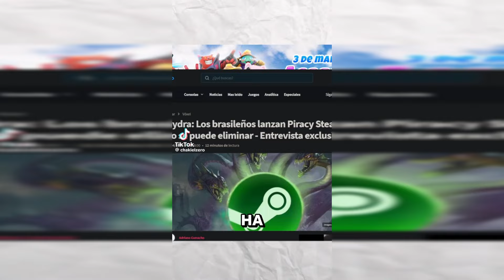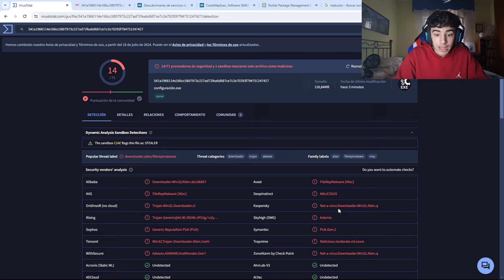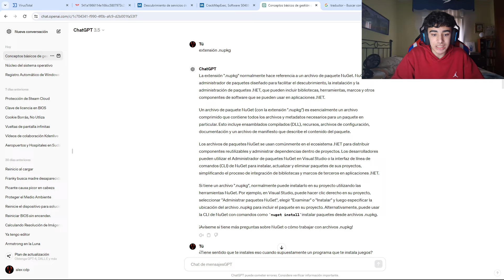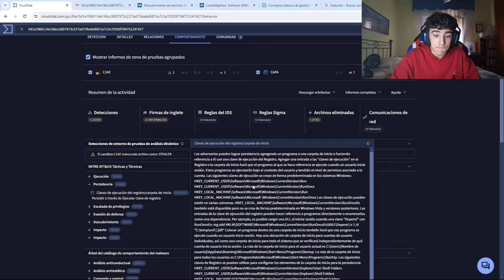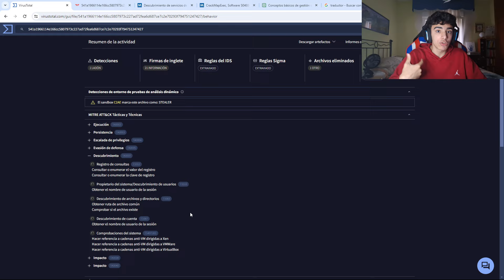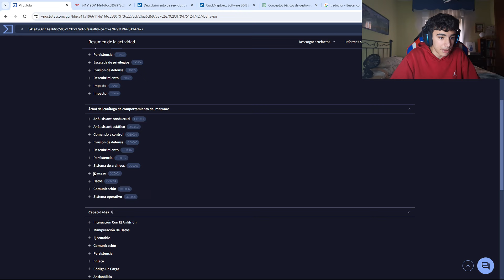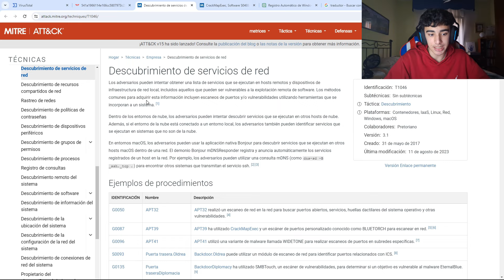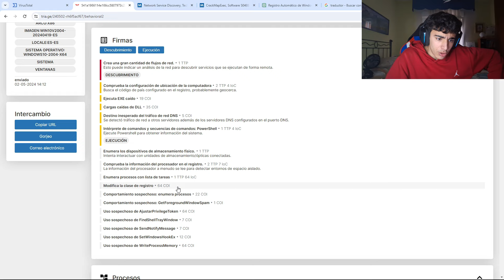STEAM HYDRA, EL VIRUS DE LOS JUEGOS GRATIS [ANALIZANDO EJECUTABLES]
Marcas de tiempo⏱️:
00:00 Introducción
02:51 Análisis Virustotal
14:03 Análisis Triage
17:00 Resumen y Recapitular
18:02 FIN